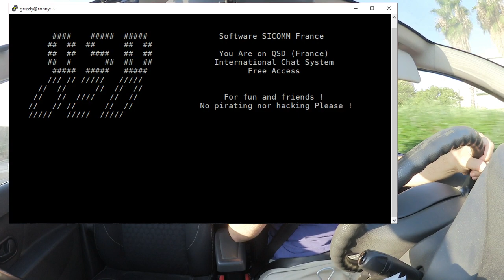ITAPAC - DdVotr 287